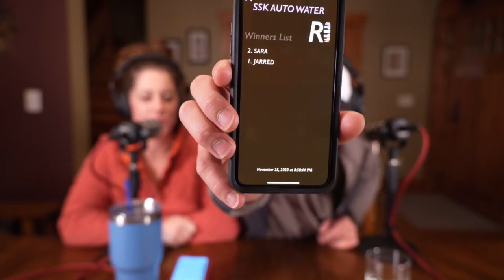All About Puppy Retrieving And More - YAWA Episode 44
Welcome to Standing Stone's Live Chat with Ethan and Kat! We are looking forward to answering your questions live!

YAWA Questions Answered:
10:08 How rough is too rough for puppy playing?
17:09 Is it better to get a puppy and sending it to get trained, or getting a starter dog?
24:38 Do boots work when my puppy has warts between its toes?
25:44 Can I have a shoutout please?
26:15 What age would you recommend training a GSP to flush?
28:00 Are the aluminum waters a limited release?
29:09 Anything I can do to help my dog be bold and confident?
36:28 Are you planning on keeping on one of the Quest/Hatch puppies?
38:30 What is the difference in training your dog to trail deer and point for deer instead of birds?
40:17 When Upland hunting, how do you train your dog to honor your friend's dog retrieve?
42:08 How to get more retrieves and know when to suspend retrieving?
46:08 How many dogs that you train come back to be finished after their first session?
49:21 Any tips for a new retrieval trainer?
53:11 Any tips for training a 15 week old dog who wasn't trained in it's old home?
55:20 When are you coming to Guatemala?
55:29 How do I help my dog who only fetches stuffed animals?
57:31 What are your recommendations to get the best experience out of a shooting/hunting reserves?

5919 W Pleasant Valley Rd

 Links